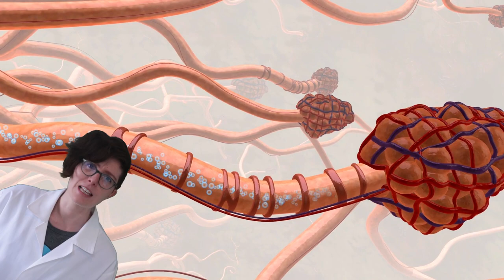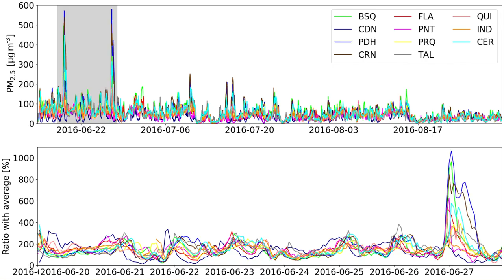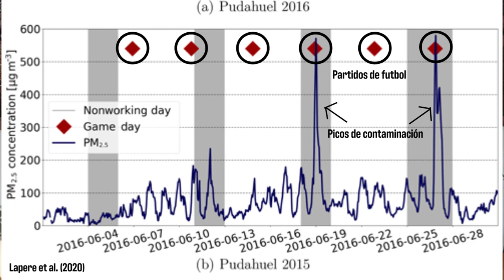¿el futbol CONTAMINA?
¿Te gusta hacer carnitas asadas durante los partidos de fut? ¿Sabías que las parrilladas masivas pueden empeorar la calidad del aire de las ciudades? ¡Descubre qué son y cómo nos afectan las partículas liberadas por el carbón del asador!

Este video esta inspirado en un artículo de la revista Eos de la Unión Geofísica Americana (AGU).

Artículo de Rémy Lapere:
Lapere, R., Menut, L., Mailler, S., and Huneeus, N.: Soccer games and record-breaking PM2.5 pollution events in Santiago, Chile, Atmos. Chem. Phys., 20, 4681–4694, 2020.

GRACIAS
Infinitas gracias a nuestros productores:
EQUIPO AGUA: LordPadrón, Adrián Gutiérrez; Alvaro Macías; Bah Becerra; Carlos Castañeda; Elda Luyando; José Pablo Ortíz Partida; Patricia Rocío Reyes González;  Ana de Luca, Luis Fernández Carril.
EQUIPO AIRE: Fernando Ramírez Medina; Joey Nabor; José Gómez V; Sarah Abusaa; Meg Slattery; José Uribe; Alejandro Ponce de León, Daniela Rivera, Sergio Martinez.
EQUIPO ROCA: Ernesto Beltran, Izzy Castner; Ricardo Ortega, Mauricio Bastien, Alejandra Cervantes; Láak Riders; Javier Grimaldo, Erick Rosas, Marvin Mitchell.

Arte del canal: Ruthy Pilatowski
Edición: Raiza Pila
Guión: Mónica Ramírez y Sofi Farías